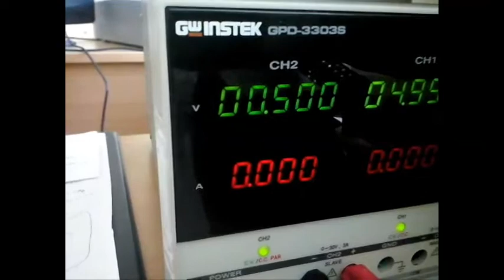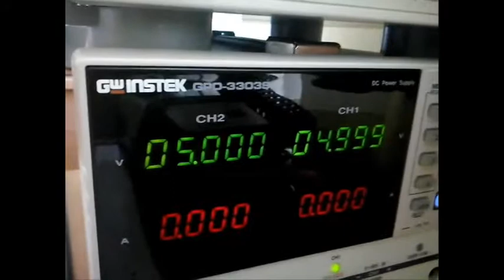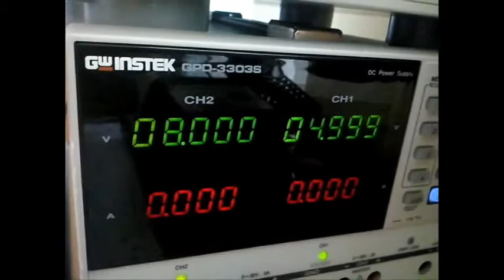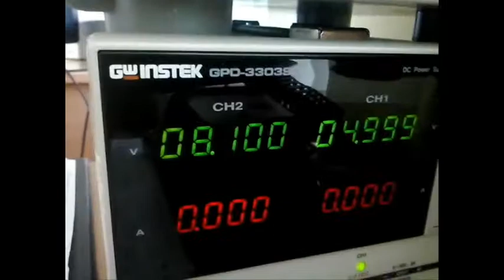Sprieguma līmeņa indikators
Sprieguma līmeņa indikators 9 V bateriju pārbaudei